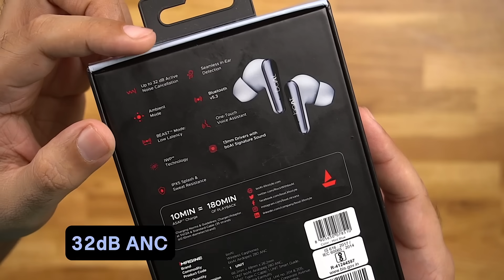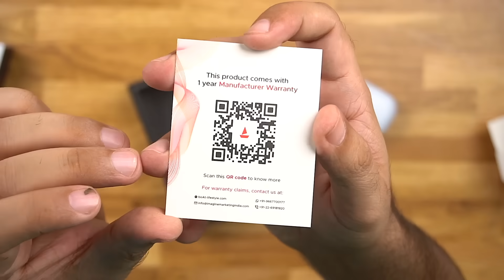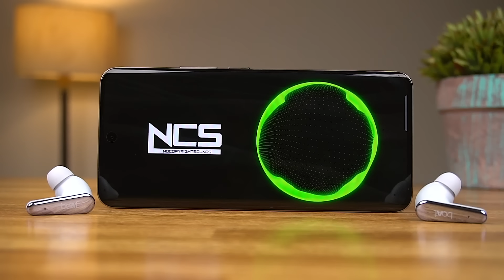boAt Airdopes 280 ANC Review ⚡️ Best TWS Earbuds Under ₹1500!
boAt Airdopes 280 ANC Review &. Unboxing - Amazon Prime Day Sale 2024 Deal - Best TWS Earbuds Under ₹1500, Best Amazon Prime Day Deals - boAt Airdopes 280 ANC TWS Earbuds. Best TWS Earbuds 2024 Under 2000 | Best Wireless Earbuds 2024 - Best True Wireless Earphones 2024 Best Budget True Wireless Earbuds Under 2000 Rs.

Special Launch Price 1299 Rs

Best boAt Airdopes 280 ANC Earbuds Features:
13mm Driver
ANC, Transparency Mode
In-Ear Detection Feature
65ms Low Latency Game Mode
Usage Upto 60Hrs* per Charge
IP67 Water Resistant
Insta Wake and Pair
Fast Charge - 10min Charge = 180 Min Playback
Quad Mics with ENx
Bluetooth 5.3
Type C Charging
Voice Assistant

boAt Airdopes 280 ANC has a 13mm driver unit and promises to deliver an impressive audio experience. These Budget TWS earbuds Come with ANC, Transparency mode, and In-Ear Detection Feature.  The true wireless earbuds come with Bluetooth version 5.3 and are compatible with Android and iOS operating systems. The true wireless earbuds from boAt offer easy touch controls and ultra-low latency of up to 65ms for users to avoid lagging during their gaming or video playback experience.

boAt Airdopes 280 ANC is launched in two color options. The charging case design is simple yet looks premium. The boAt Airdopes 280 ANC Earbuds have Quad mics with environmental noise cancellation support. The company claims that the earbuds can deliver a loud and clear audio experience during calls. The affordable true wireless earbuds come with an IP67 rating which makes the earbuds splash and sweat-resistant.

The boAt Airdopes 280 ANC earbuds further offer Instant Wake and Pair technology for seamless and fast pairing. The company claims that the earbuds can deliver up to 60 hours of music playback. The true wireless earbuds come with fast charging support and with 10 minutes of charge users can enjoy 180 mins of music playback. boAT airdopes 280 ANC Special Launch Price 1299 Rs